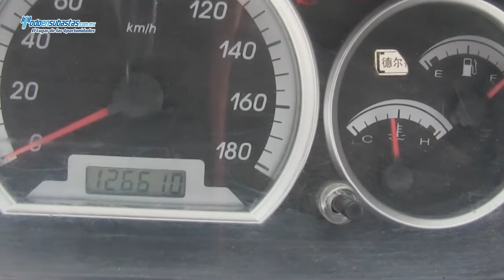Faw F5 SLE Sedán Lujo A/A E/E B/A CD ABS / 2009